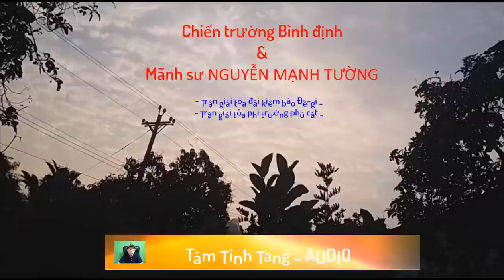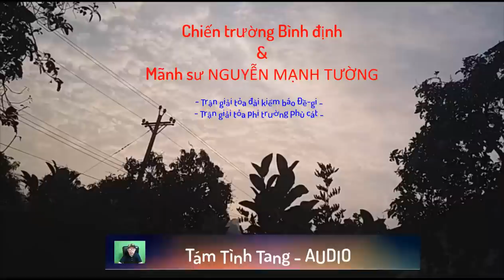02 Chiến trường Bình định và Mãnh sư Nguyễn Mạnh Tường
Chiến trường Bình định và mãnh sư Nguyễn Mạnh Tường
Tác giả
Trần Thúc Vũ
Phần 2
Trận đánh giải tỏa đài kiểm báo Đề-gi
Trận đánh giải tỏa phi trường Phù cát